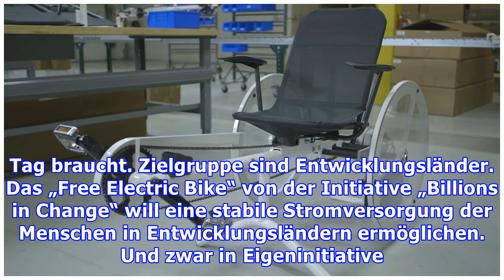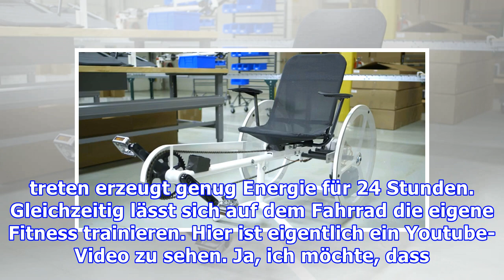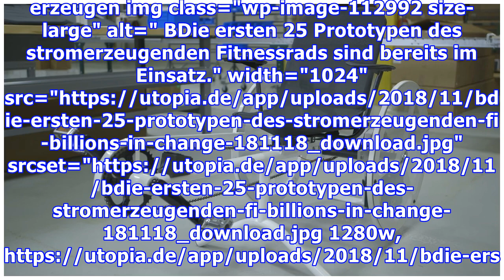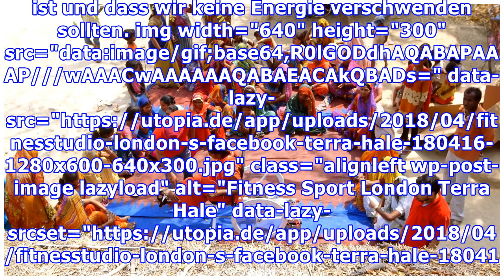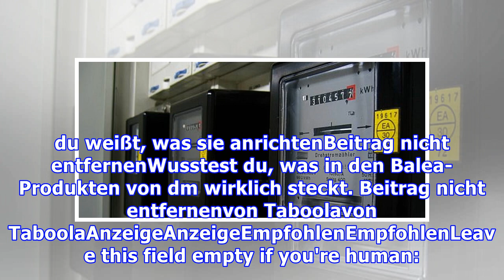Stromerzeugendes Fitnessrad: Dieses Sportgerät produziert Strom für zuhause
Nachhaltig und gut für die Gesundheit: Das stromerzeugende Fitnessrad von der Initiative „Billions in Change“ soll innerhalb einer Stunde so viel Energie produzieren, wie eine Familie für einen Tag braucht. Zielgruppe sind Entwicklungsländer. Das „Free Electric Bike“ von der Initiative „Billions in Change“ will eine stabile Stromversorgung der Menschen in Entwicklungsländern ermöglichen. Und zwar ...